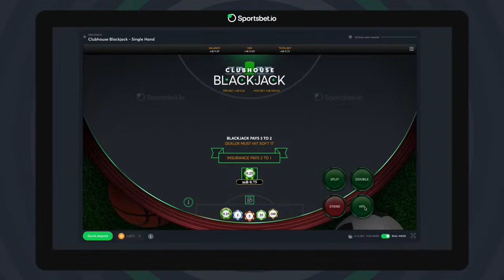Clubhouse TV | Champions League | Bayern v Arsenal, Man City v Real Madrid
Clubhouse TV with Sportsbet.io is LIVE for every game of the 2023-24 Premier League, Champions League and Europa League. Clubhouse TV is live in-play tipping service giving you the best in-play analysis and the best in-play tips as the games are being played. Plus competitions to win prizes.

Strictly 18+ | Gamble Responsibly